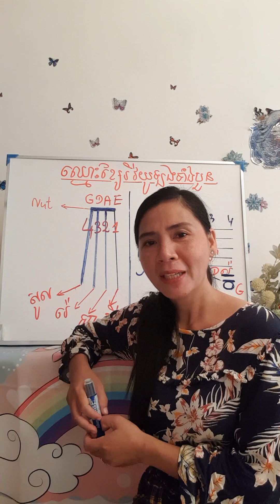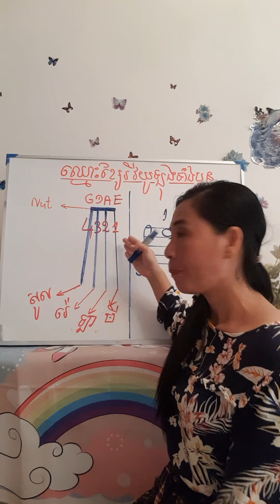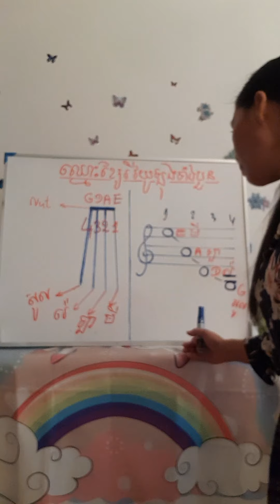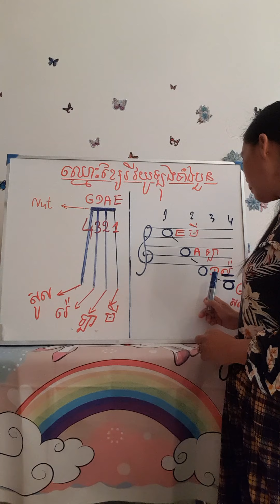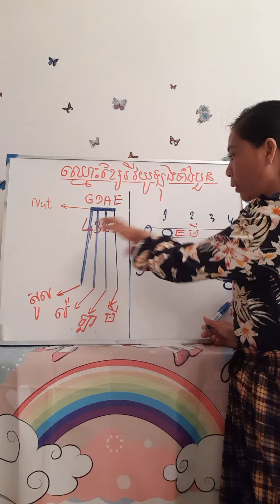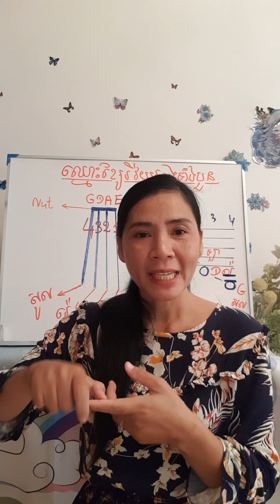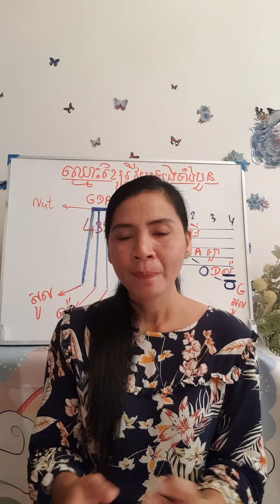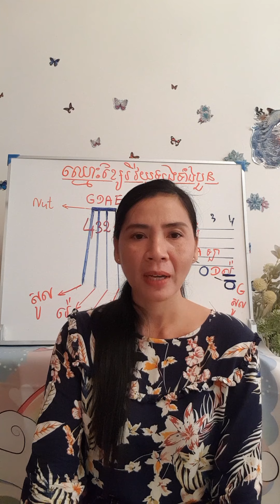មេរៀនទី2 ឈ្មោះខ្សែរវីយូឡុង Name of the Strings on Violin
នាងខ្ញុំធ្វើវីដេអូទាំងនេះ ដើម្បីចែករំលែកទៅដល់អក្នដែលចូលចិត្ត និងស្រឡាញ់ចង់រៀន តែពុំមានលទ្ធភាពមកសាលាដោយសាមូលហេតុផ្សេងៗ ។ នាងខ្ញុំសូមអគុណដល់ដែលបានចុច like subscrib និង shear ផងដែរ 🙏